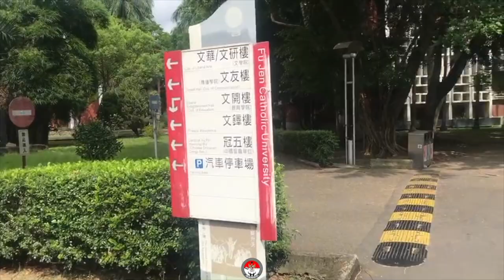Fu Jen Catholic University - FJCU 輔仁大學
Halo Sobat PERPITA!
Fu Jen Catholic University mempersembahkan sebuah video untuk kalian semua. Video ini dibuat oleh ISA(Indonesian Student Association) di universitas tersebut, untuk kalian yang tertarik melanjutkan studi di Taiwan go check this out!
Bagi yang masih penasaran atau pertanyaan, kalian boleh menghubungi PERPITA melalui:
LINE: @perpita
Salam PERPITA
SKUY (Solidarity is the Key to Unite Y’all)